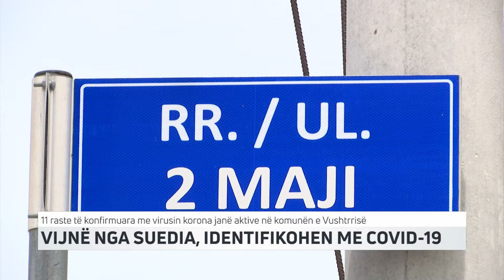VIJNË NGA SUEDIA, IDENTIFIKOHEN ME COVID-19 | T7